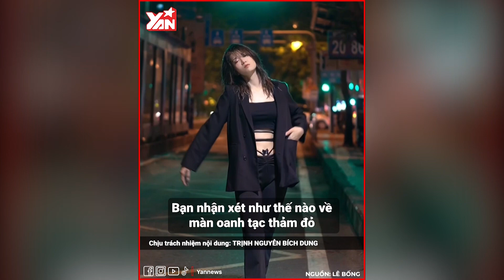Lê Bống chiếm spotlight liên tục với thời trang khác lạ: Thảm đỏ bây giờ nó lạ lắm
Lê Bống là nhân vật gây chú ý với giới mộ điệu Việt thời gian qua hậu ghi danh thi nhan sắc. Với sức hút hiện tại, người đẹp luôn thu hút sự chú ý trong mỗi lần xuất hiện tại các sự kiện giải trí. Mới đây, mỹ nhân sinh năm 1995 tiếp tục khiến fan bàn luận sôi nổi với màn góp mặt trên thảm đỏ thời trang.

Hãy theo dõi Yan trên:
✔️Youtube Yan News :